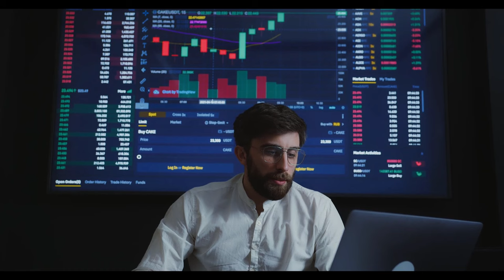EMEKLİ 10 BİN TL PAZAR DESTEĞİ || 10 bin TL emekli pazar desteği ödemeleri başladı mı, ne zaman